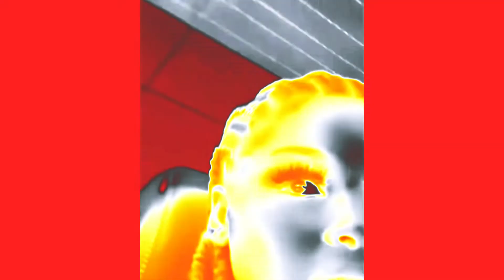Chrisean Rock Backtracks Her Truth About What Happened! Battered Woman Syndrome?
Chrisean Rock LIES For Blueface!  Battered Woman Syndrome? Blueface and Chrisean Fighting Again. Chrisean Go Beat TF Up By Blueface